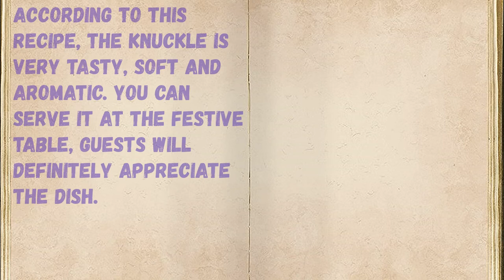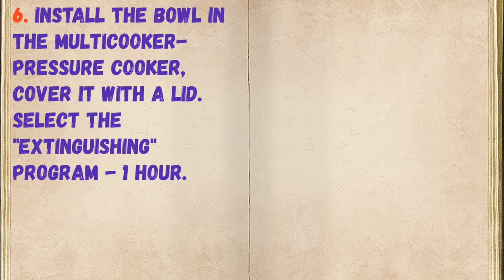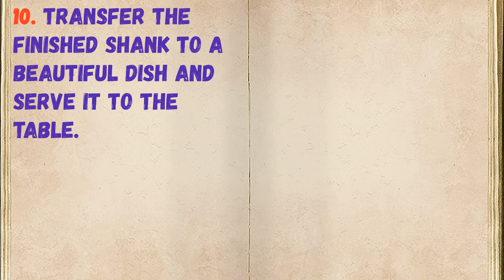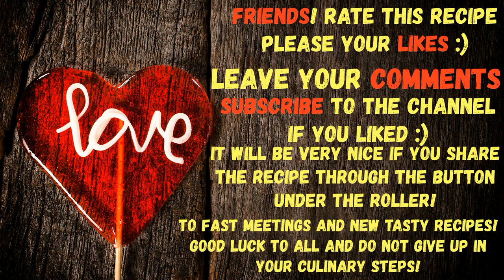Beer knuckle in Czech / Book of recipes / Bon Appetit